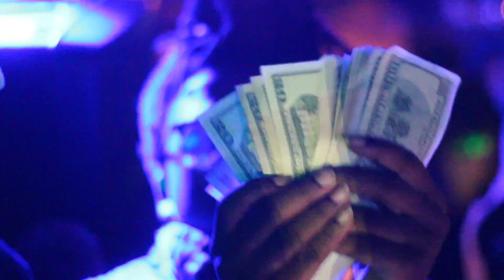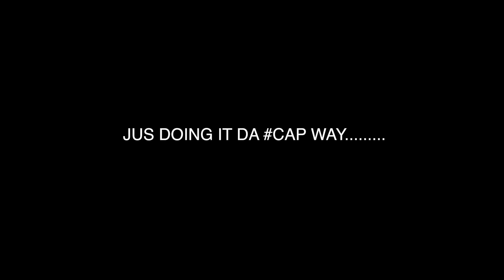CASH AN PROFIT CAP TURNING CP LOUNGE UP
FILMED AN EDITED BY @SPIDEYPRODUCTIONS